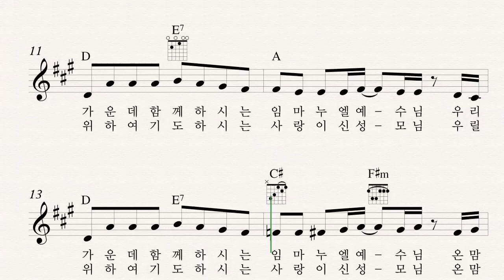63 나의 예수님 사랑합니다